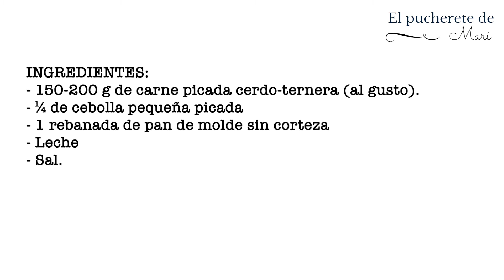Hamburguesa gigante y jugosa de la tía Sissi | Episodio 20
Os presento una nueva video-receta. Una receta familiar que hacemos siempre en casa y que hacia la tía Sissi por eso lleva su nombre. Espero que os guste.